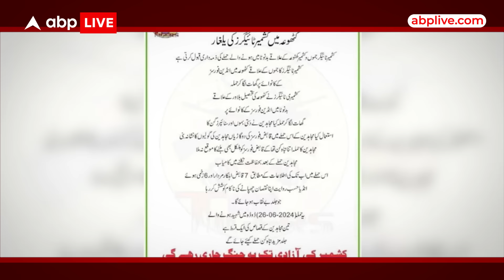Kathua Terror Attack: एक पैटर्न...एक जैसा टारगेट... J&K कैसे शिफ्ट हुआ टेरर प्वाइंट ? ABP Live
आतंकी संगठन कश्मीर टाइगर्स ने कठुआ हमले की जिम्मेदारी ली है। संगठन का दावा है कि उसके कैडर ने अटैक के दौरान...M-4 असॉल्ट राइफल, स्नाइपर, ग्रेनेड और दूसरे हथियारों का इस्तेमाल किया।  साफ है कि ऐसे हमले बिना रेकी और बड़ी प्लानिंग के नहीं होते..जिस तरह से हमले की जगह को चुना गया...उससे साफ है कि इसमें स्थानीय मुखबिर भी शामिल थे।  देखिए इस पर बड़ा खुलासा।